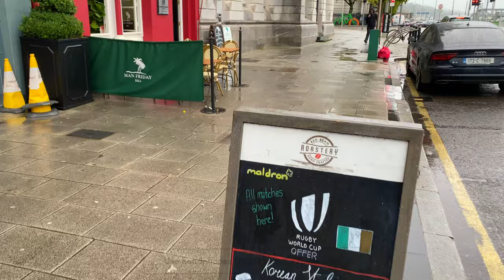Cork City in a Rainy Day (Weather Warning) | Ireland | 4K & 3D audio | Rain and City Ambience ASMR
September has arrived and a lot of Rain with it. In this video, I will walk under the rain through the streets of Cork City Centre during an Orange Warning for Rain. Starting in North Main Street which is still full of colour from the Carnival event, and finishing close to the train station.

As we walk through the city, you'll hear the sound of rain and nearby cars and people. The rainfall is beautiful and soothing, and the city ambience is calming (ASMR). This rain walk is perfect for relaxation, stress relief, and mood enhancement.

This video was recorded in 4K & 3D audio so you can enjoy this immersive experience.

More details regarding this day:
Please be aware audio volume may vary during the video due to the natural environment around.

Location: Cork City Centre, Ireland
Date: September 2023

Temperature: 11° C | 52° F
Weather: Rainy
Wind: 40km/h N
Humidity: 95%
Precipitation: 4 mm

00:00 Highlights
01:15 Start in North Main Street
06:00 Paul Street
09:45 Emmet PI (Crawford Gallery and Starbucks)
10:30 Opera Lane (H&M)
12:00 St. Patrick's Street (Brown Thomas)
13:45 Maylor Street
14:15 Caroline Street
15:30 Oliver Plunkett Street
19:50 Princess Street
21:00 South Mall (The Imperial Hotel - New statues)
28:40 Clontarf Street
31:20 Brian Boru Bridge